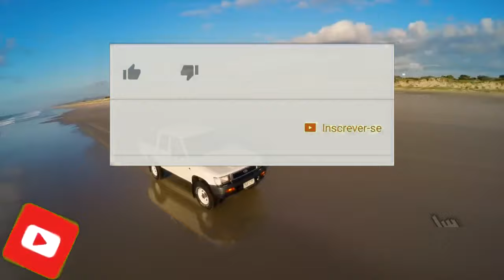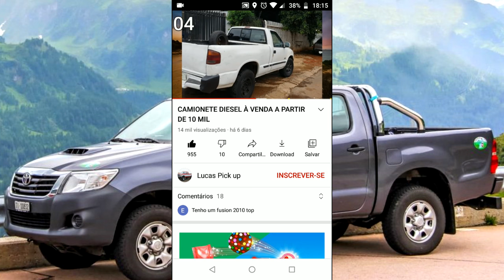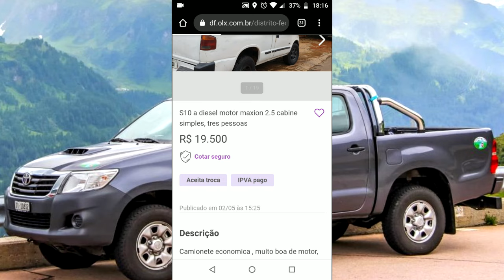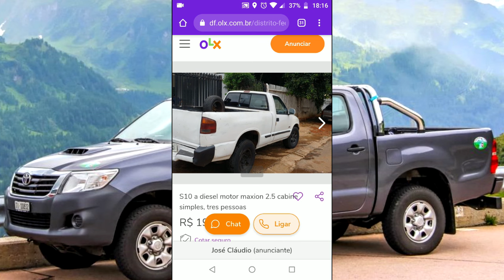CHEVROLET C14 A VENDA A PARTIR DE 7 MIL